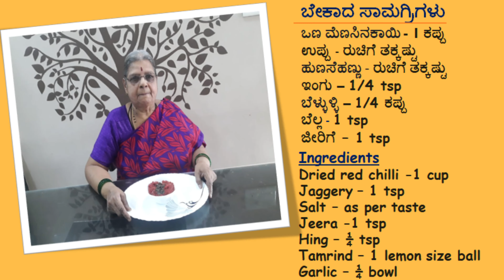Red Chilli Chutney | Padmavati's Knowledge Bag